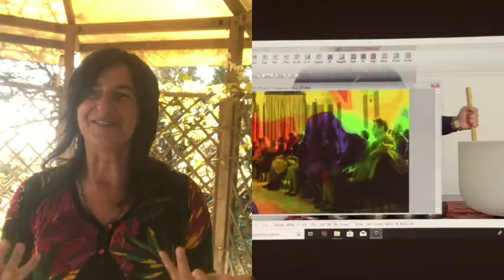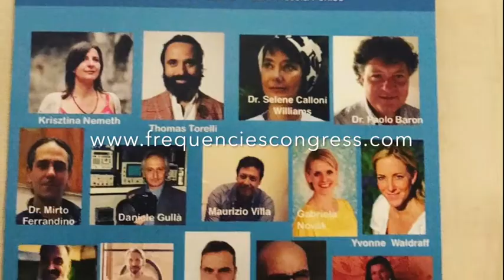Frequencies Congress Promo video 2020 Trieste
Congresso Frequencies a Trieste il 21 Marzo 2020
Terza Edizione
Approfondisci qui: